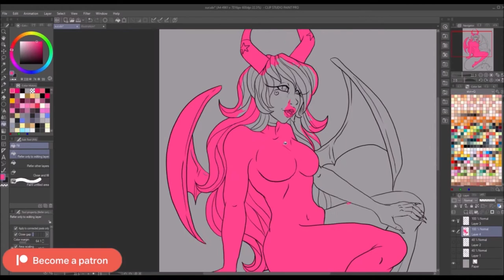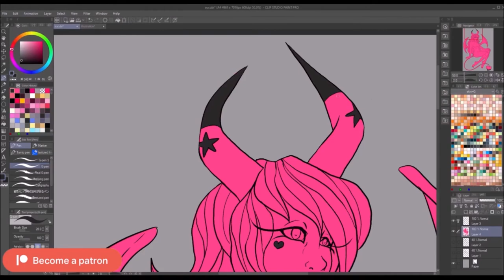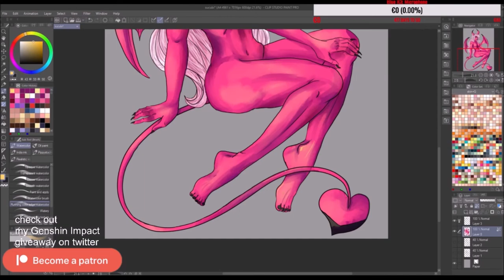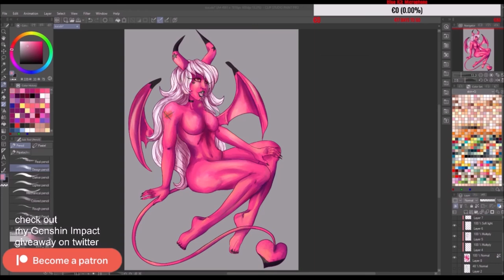Doodle Friday: Verosika Mayday and Narration time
I am happy to present you another Video this time the normal speedpaint version of Verosika Mayday from Helluva Boss hu hu no one can argue that this Animation  isnt gorgeos with gorgeos character designs.
Well i am starting with narating so i am aware i am not tallking fluently neither i am tallking  with emotions but the more i will narate my future videos the more i will get better so bare with me :D

if you wish some amaizing goodies like T-shirts,prints ,mugs etc.